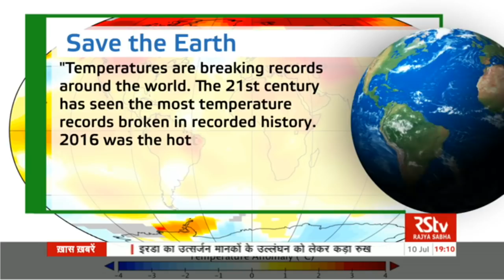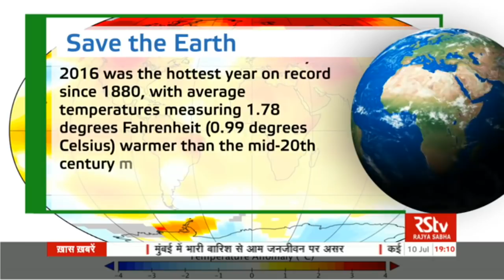RSTV FIFA World Cup Coverage : Episode - 26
Guest : Nilanjan Datta, Sr Sports Journalist,
             Jyoti Ann Burrett, Striker, Indian Football Team